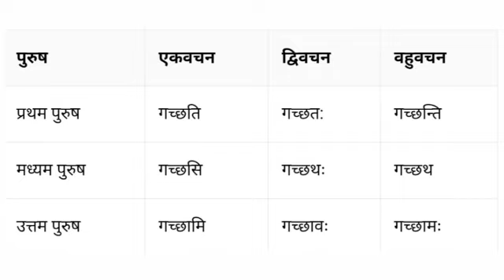कक्षा पंचमी, विषय संस्कृत । कालांश 11, धातुरूप, पठ धातु लट् लकार।